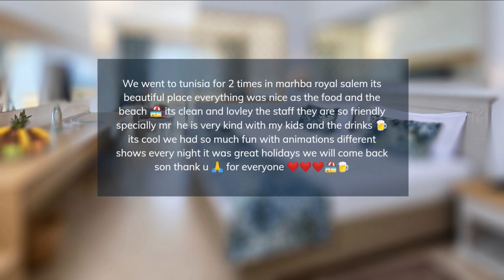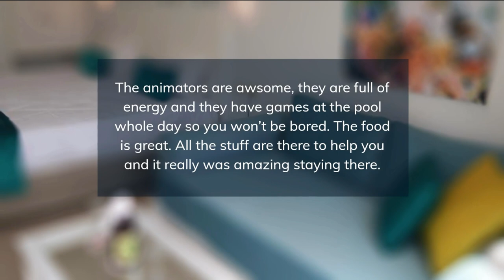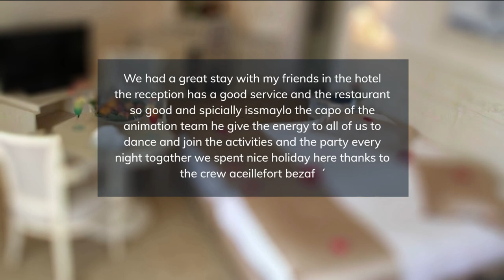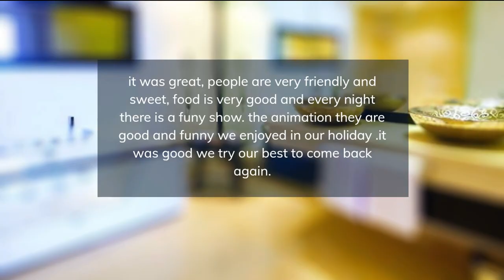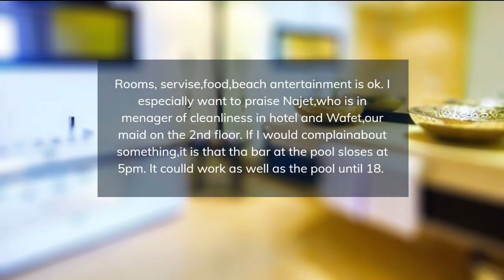TOP 5 BEST all-inclusive family resorts in SOUSSE, Tunisia [2023, PRICES, REVIEWS INCLUDED]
In this video, we listed the top 5 all-inclusive family resorts in SOUSSE, Tunisia. We made this list based on personal opinion and tried to list them based on their price, quality, location, and more.

Check the prices and availability:
Top 5. Marhaba Salem
Top 4. Thalassa Sousse Resort & Aquapark
Top 3. Orient Palace Hotel
Top 2. Sousse City & Beach Hotel
Top 1. Occidental Sousse Marhaba

Timeline
0:00 Intro
0:30 Top 5. Marhaba Salem
1:25 Top 4. Thalassa Sousse Resort & Aquapark
2:20 Top 3. Orient Palace Hotel
3:15 Top 2. Sousse City & Beach Hotel
4:10 Top 1. Occidental Sousse Marhaba